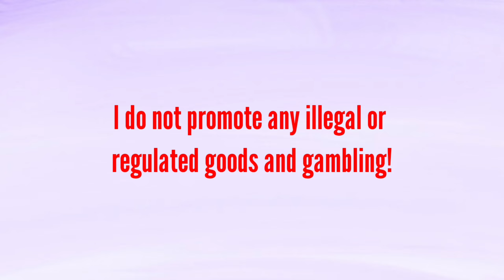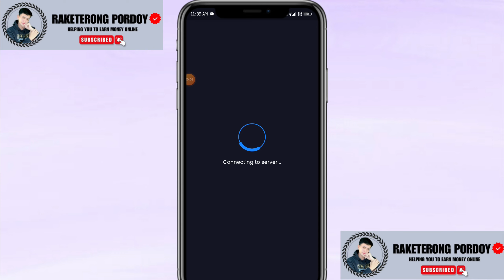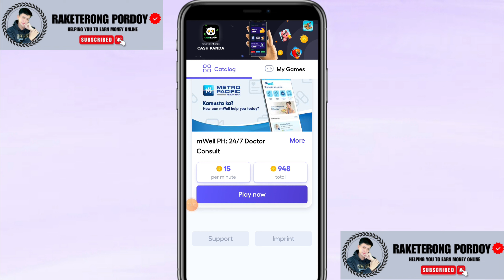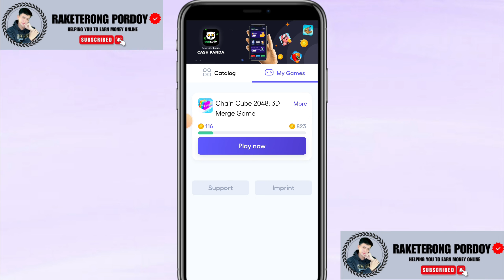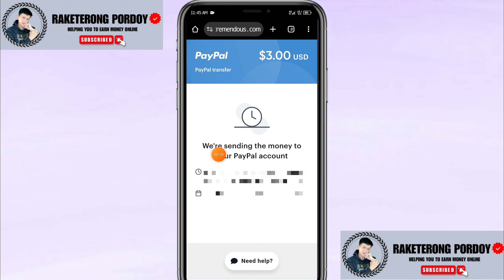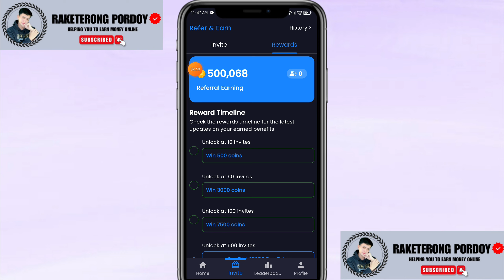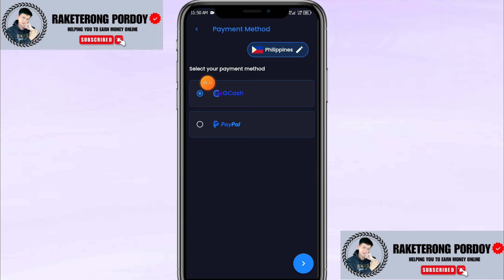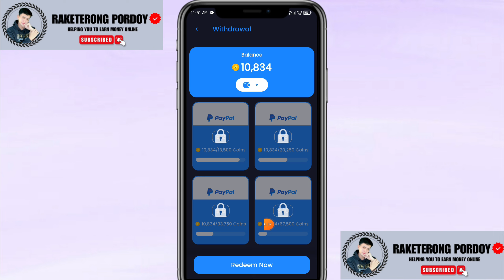NEW PAYING APP WITHDRAW DIRECT GCASH: NEW LEGIT GAME APPS SA GCASH | EARN MONEY ONLINE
🚨Nasa PINNED COMMENT ang download or registration link sa APP na nasa video.
All of the information is subjected to change. These mentioned platforms may stop operating or paying users at any given time. Viewers must conduct their own research, before joining these platforms and decide at their own risk.